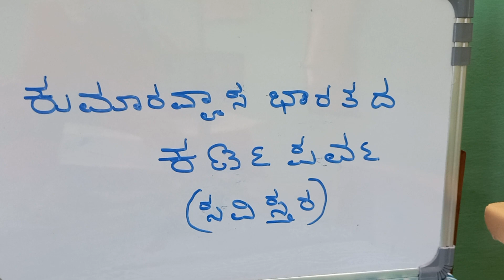ಕುಮಾರವ್ಯಾಸ ಭಾರತದ - ಕರ್ಣಪರ್ವ -(ಸವಿಸ್ತರ) - ಕೃಷ್ಣ ಸಂಧಾನ - ಭಾಗ -೪